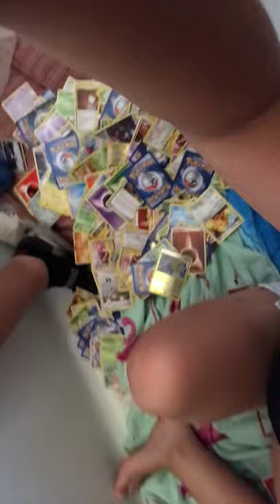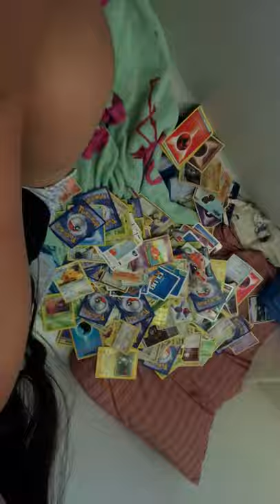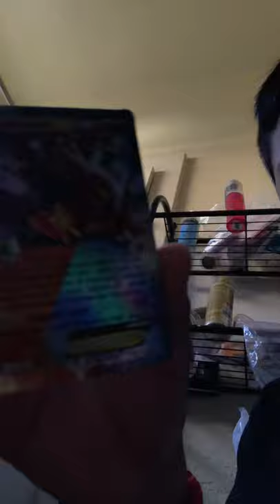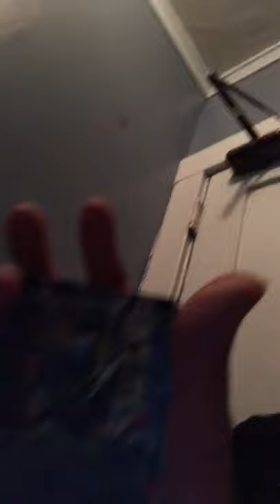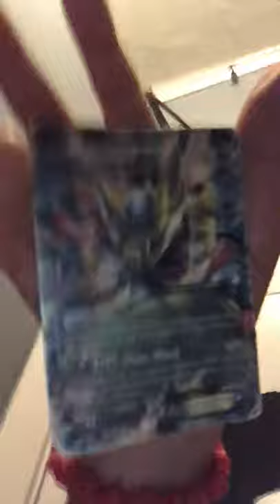Getting ready for Pokémon cards 👍